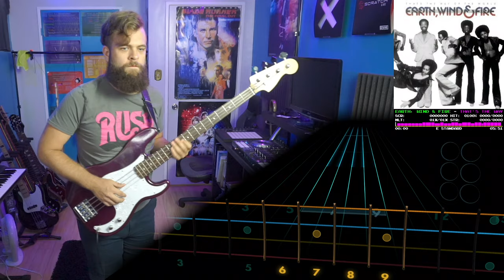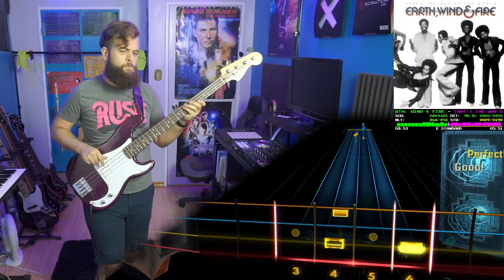Earth, Wind & Fire－That's The Way Of The World｜Rocksmith Bass Tabs [E Std]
Earth, Wind & Fire－That's The Way Of The World
_That's The Way Of The World_ (1975)
*Arrangement:* Bass
*Tuning:* E Standard
*Chart By:* Aludog